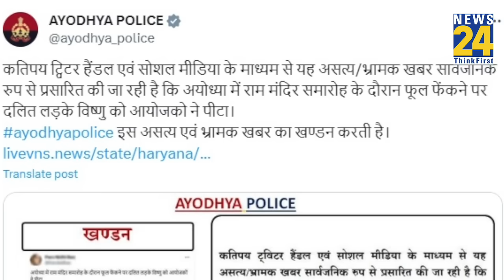Ayodhya में दलित युवक की पिटाई के Viral Video की सच्चाई जानिए। Fact Check। News 24